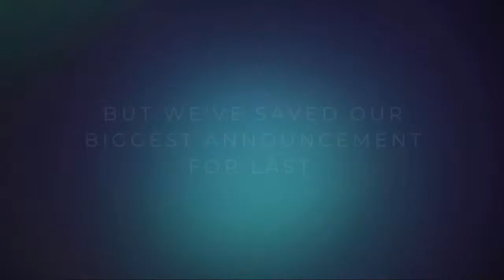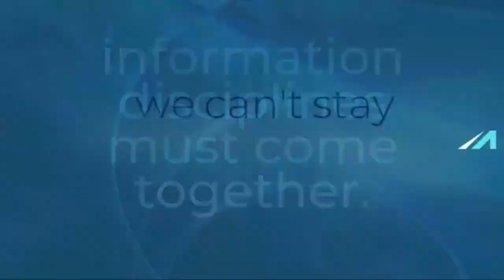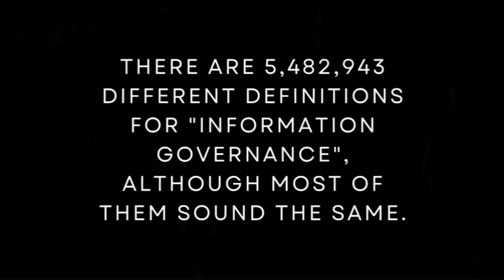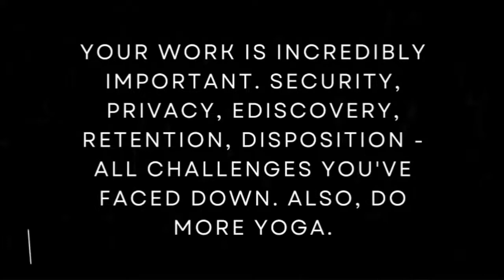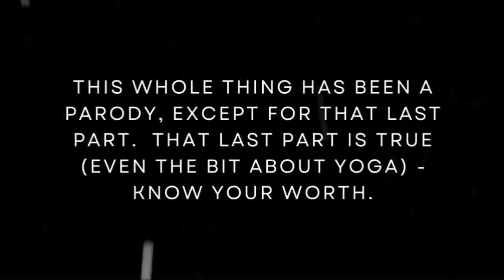InfoGov Day 2023: InfoGov23 Introduction & Kickoff